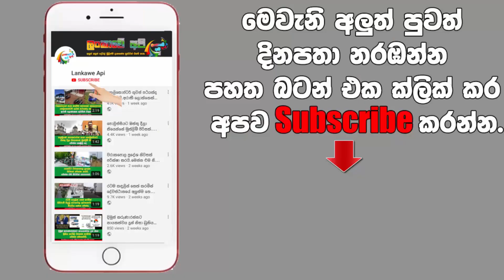නදීෂා හේමමාලි නැවතත් යුග දිවියට nadeesha hemamali wedding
ජනප්‍රිය නිලි නදීෂා හේමමාලිගේ bridal shoot එක.